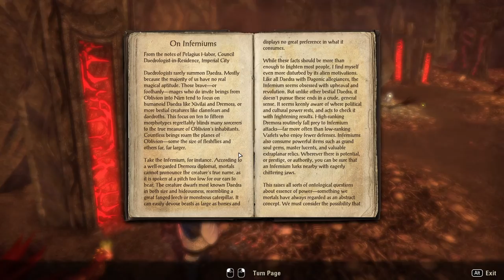The Elder Scrolls Online: The Deadlands [3] How Vile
Really not a fan of the "wander around in this circle and hope you happen upon a quest marker" structure.